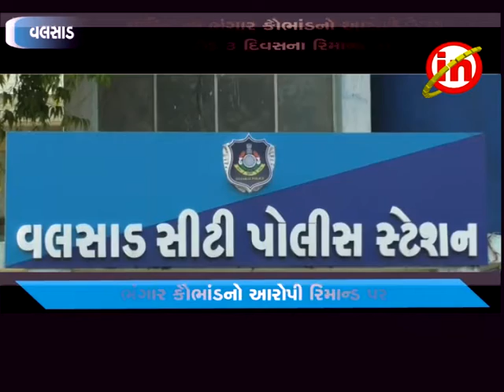વલસાડ - પાલિકાના ભંગાર કૌભાંડનો આરોપી કેયુર રાઠોડ ૩ દિવસના રિમાન્ડ પર